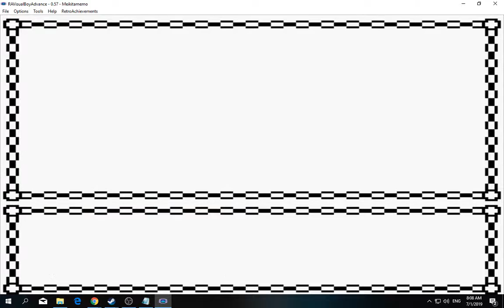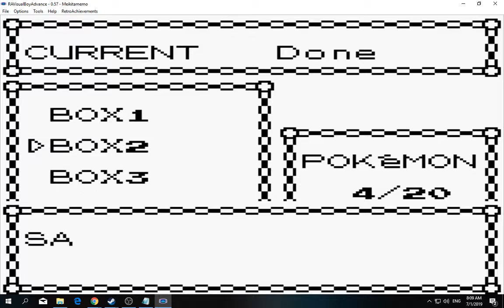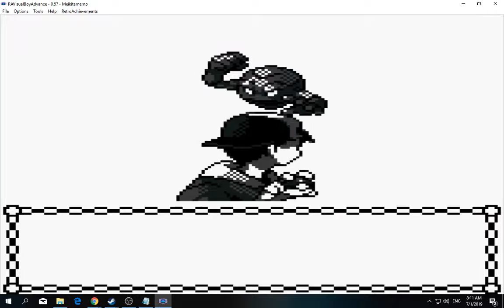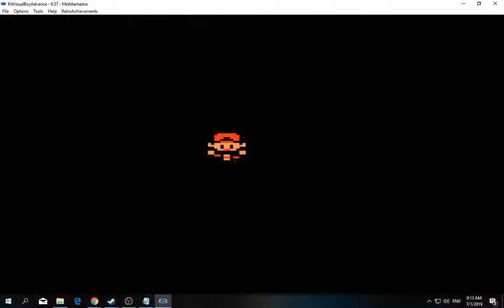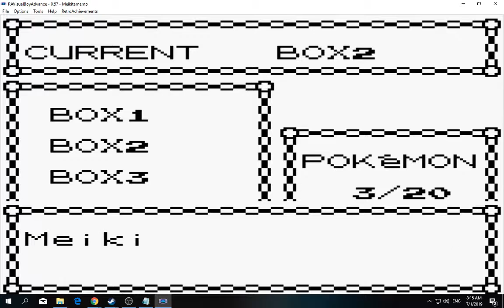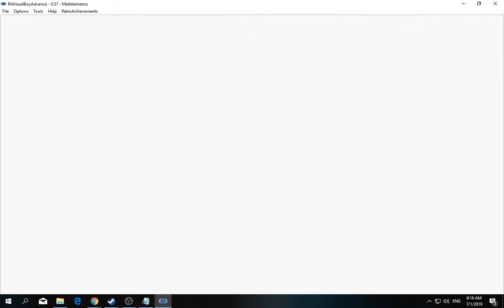[1/3] Pokemon: Gold - Episode 33 [NC]